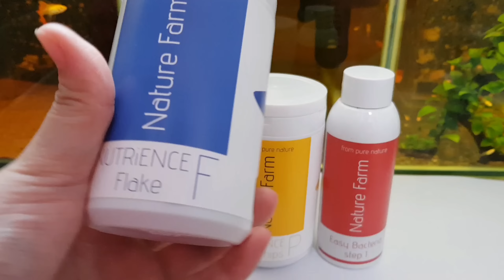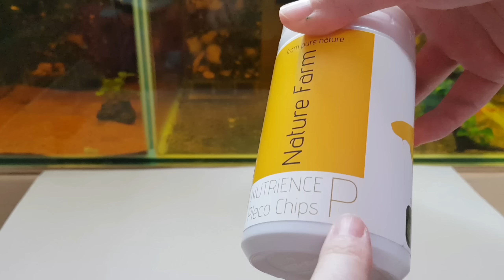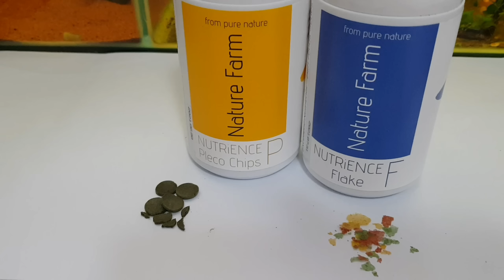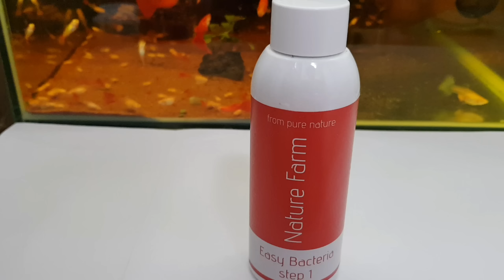플레코 먹이, 플레이크 사료, 네이처팜 뉴트리언스 P & F, 탱써니 물생활, pleco fish food, flake fish food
네이처팜에서 제품을 제공받았습니다.

플레코 먹이인 뉴트리언스 P 사료!!
플레이크 타입 먹이인 뉴트리언스 F 사료!!

박테리아제까지!!!

먹이반응도 좋아요😆❤

Nature Farm sent me the NUTRiENCE F and NUTRience P fish food.

F is flake type for small fishes and P is for Pleco.

Do you wanna see the reaction for my guppies?